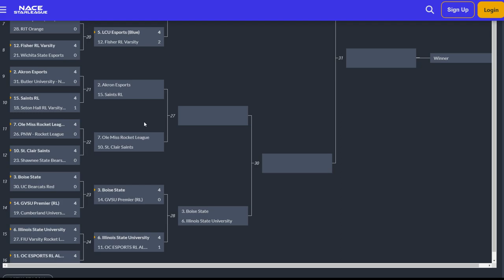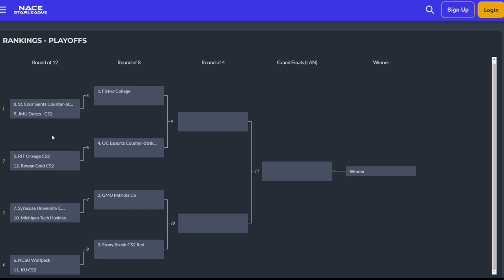NACE STARLEAGUE rocketleague Round of 16 | University of Mississippi vs. St. Clair College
Spring 2024